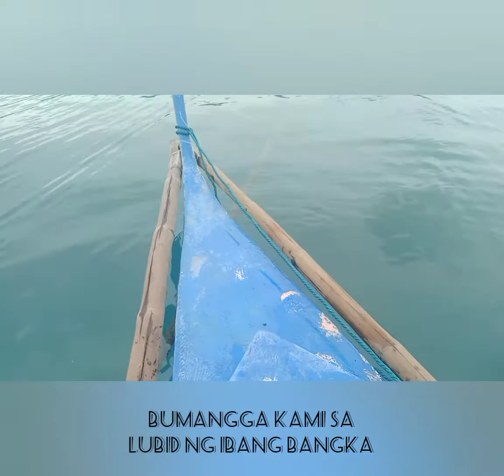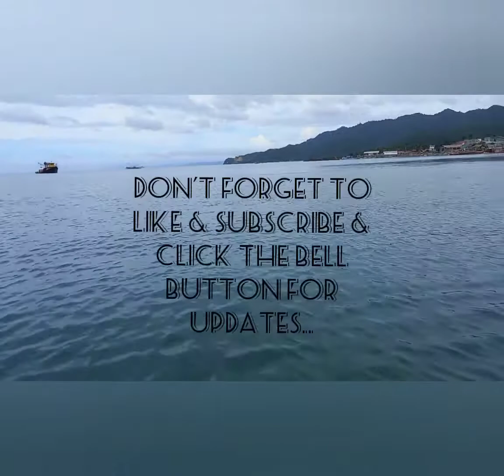ANG MUNTING ISLA